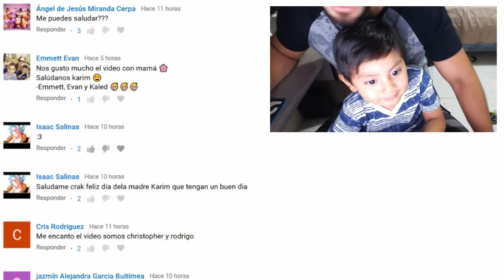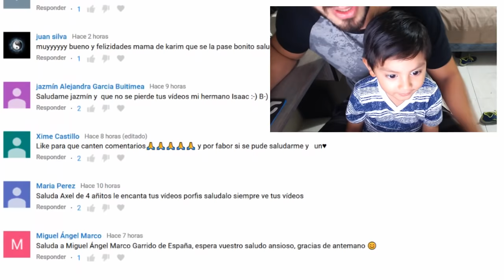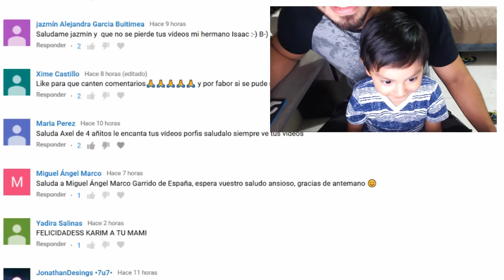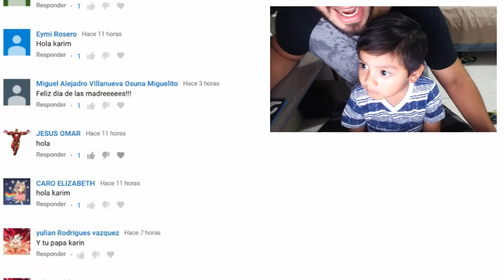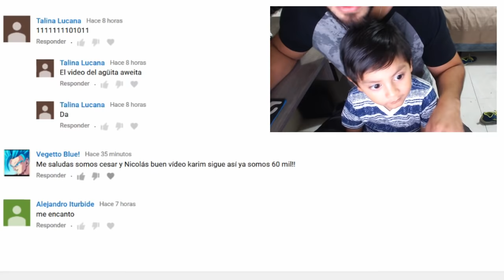Mini Golf 3D en el Bosque Animado | Mini Golf Cartoon Forest | Juegos Android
Jugamos Mini Golf 3D Bosque Animado. Juego divertido Mini Golf 3D City.

🛑 ¿Quienes somos ?